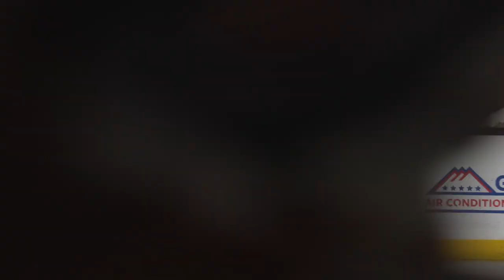Milwaukee Admirals vs Coachella Valley Firebirds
Game Day Recap May 27th, 2023 Calder Cup Playoffs Round 4 Game 2 of the Western Conference Finals.